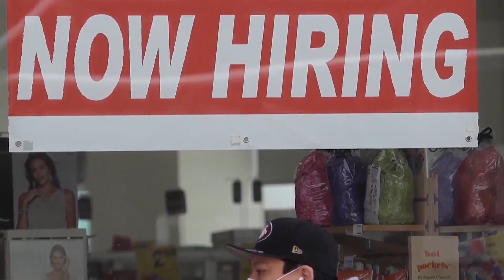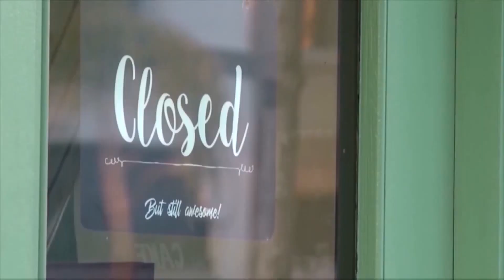Portion of overpaid unemployment benefits could be waived for Missourians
Missourians who were overpaid unemployment benefits might not have to worry about paying a portion of it back.